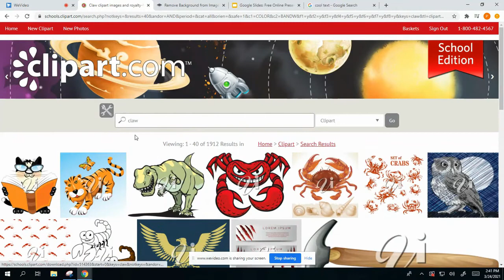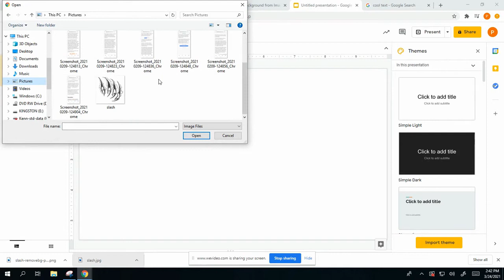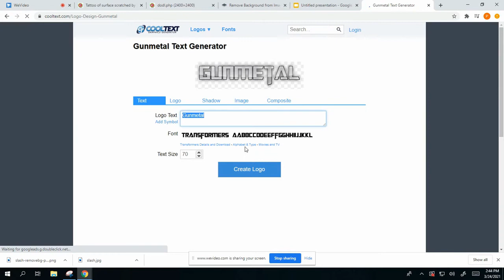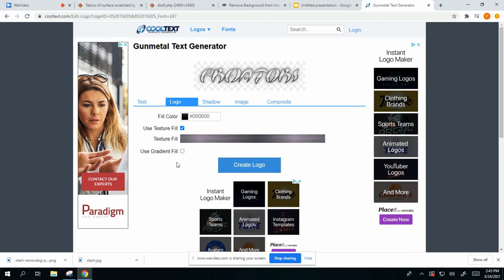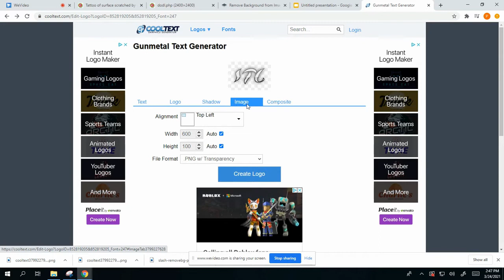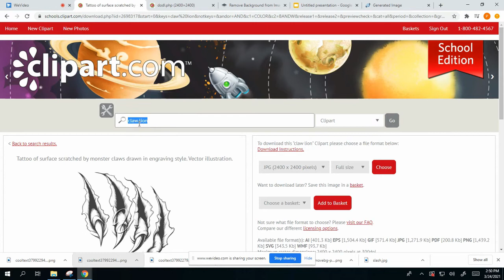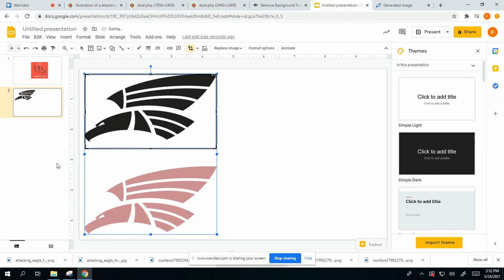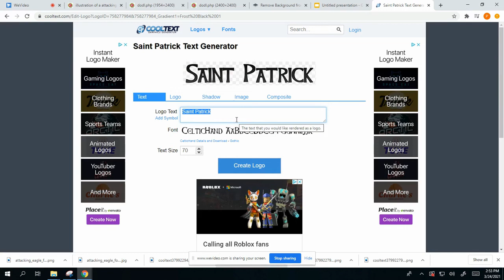Digital Imaging Practice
Using iClipArt, Google Slides, removebg, and Cool Text